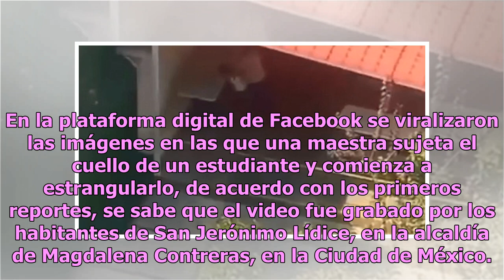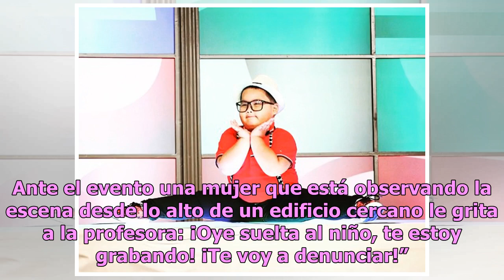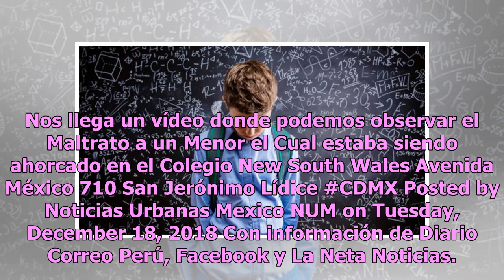Maestra pierde el control e intenta ahorcar a alumno (VIDEO)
Hace poco en las redes sociales comenzó a circular un video que expone a una profesora en el momento en que comete un acto violento en contra de su alumno, lo que provocó la indignación en internet. En la plataforma digital de Facebook se viralizaron las imágenes en las que una maestra sujeta el cue...